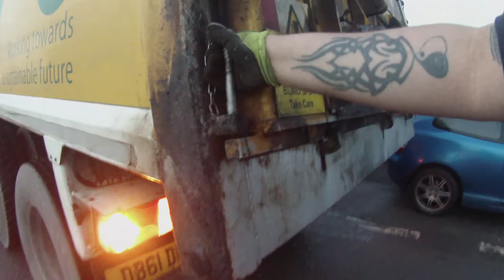Christmas Vlog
MASSIVE THANKS to the following people for donating to help improve this channel! over £80 raised so far!
►David Buckley
►Stacey Hudd
►Rob Demery
►trevor Cox
►Wayne Toop
►cabcooking